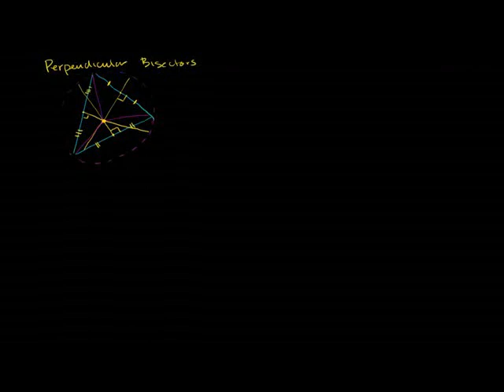Review of Triangle Properties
Comparing perpendicular bisectors to angle bisectors to medians to altitudes